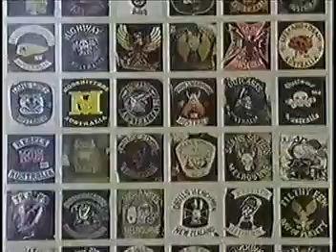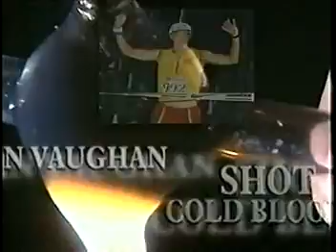World Gang Classic's #1 - Australian MC Gangs NZTV.avi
Another Hit From Sandy Bell's Video Collection,Thanks again R.I.P